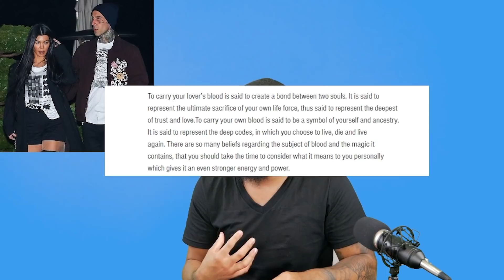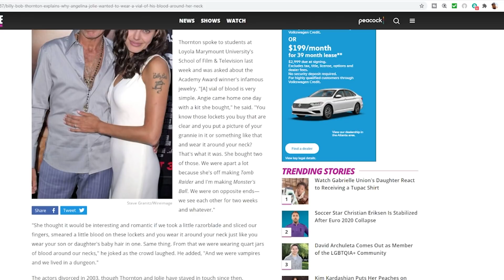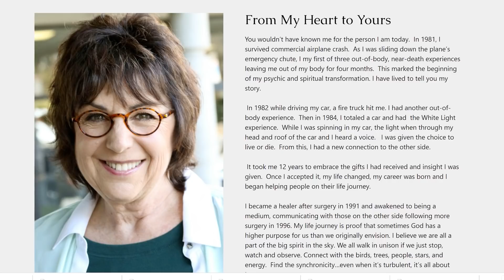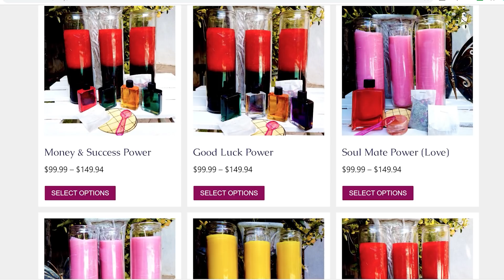Kourtney Kardashian & Travis Barker practice BLOOD MAGICK!(Replay)